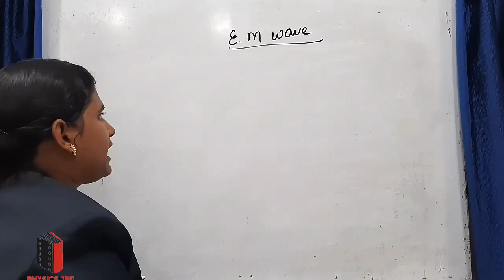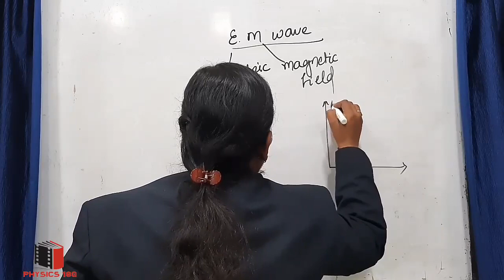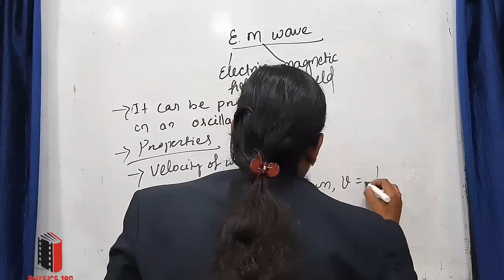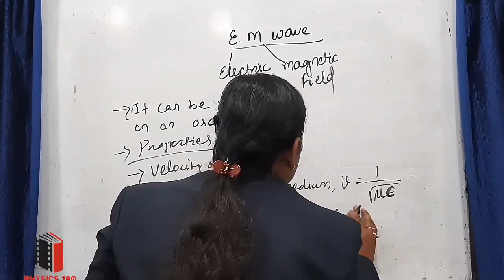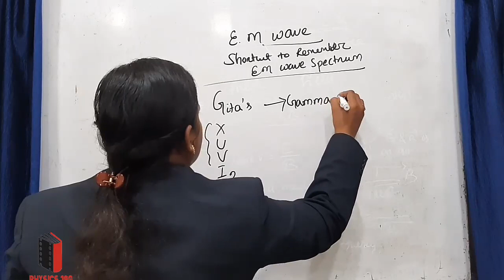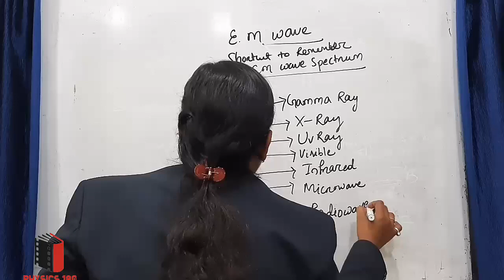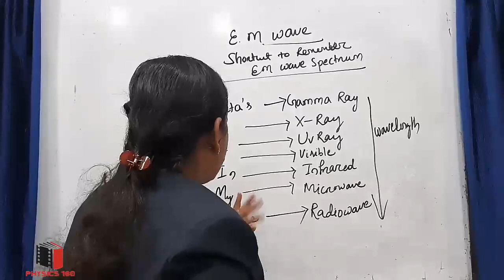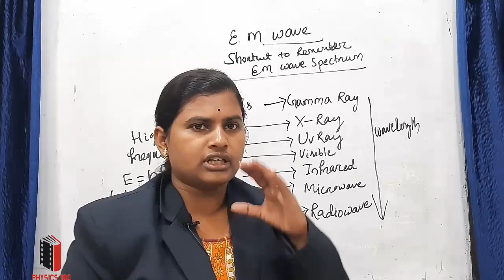32.shortcut trick for ELECTROMAGNETIC WAVE!physics180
shortcut trick to remember em wave spectrum.
imp question from em wave
unit-5 full expalined.
join our telegram channel for pdfs:
Phyiscs 180